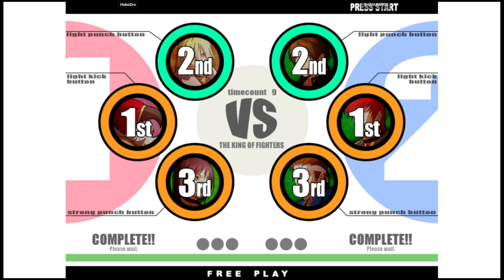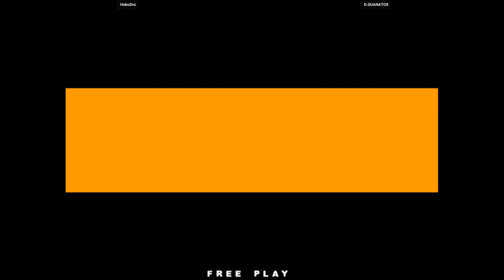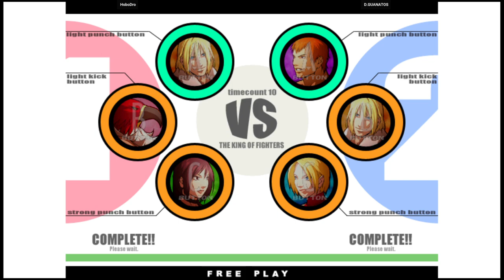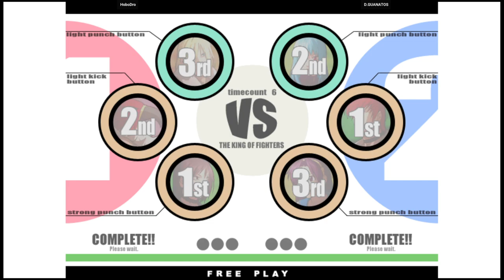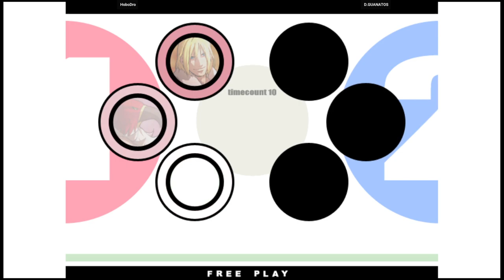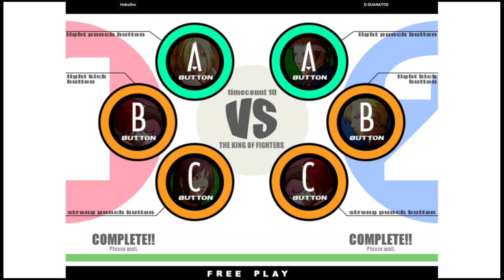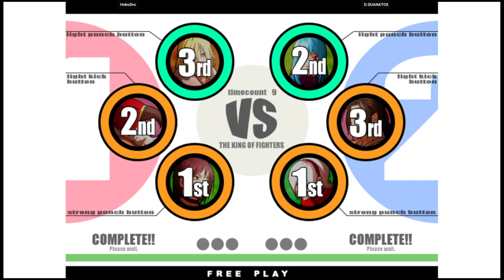KOF XI | HoboDro VS D.GUANATOS | 🇺🇸🇺🇸 Fightcade eSports